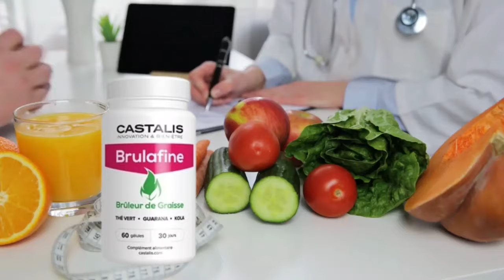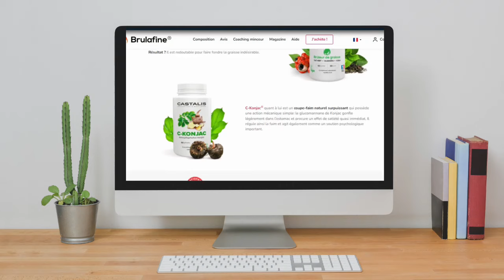BRULAFINE - (ATTENTION!) – BRULAFINE AVIS – BRULAFINE PRIX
Cette vidéo est une présentation du complément Brulafine. Elle explique comment Brulafine fonctionne, comment il est utilisé et quels sont les avantages qu'il offre au client pour atteindre les résultats souhaités.

Remarque : Brulafine est uniquement vendu sur le site officiel.

🔥 Dernières unités de réduction.

➡️Qu'est-ce que Brulafine?

La brulafine est un triple brûleur de graisse extrêmement puissant. Il agit sur le métabolisme et stimule l'oxydation des graisses.
Grâce à sa formule unique, Brulafine est le partenaire idéal de toute personne à la recherche d'un moyen sûr et efficace de perdre du poids.
L'un des principaux avantages de Brulafine est sa capacité à contrer l'effet yo-yo qui accompagne souvent les régimes amaigrissants. Avec Brulafine, vous retrouverez l'estime de vous-même et pourrez porter la tenue dont vous avez toujours rêvé.

➡️Quels sont les avantages de Brulafine?

Brulafine accélère la perte de poids sans réduire la masse musculaire, favorise une combustion accrue des graisses, réduit la sensation de faim et les envies de malbouffe et de sucreries, réduit l'apparence de la cellulite et des vergetures, élimine les toxines susceptibles de provoquer une prise de poids, brûle toutes les graisses corporelles au lieu de les stocker et fournit de l'énergie à l'organisme.

➡️Comment fonctionne Brulafine ?

Les meilleurs résultats en matière de perte de poids sont obtenus en combinant nos deux produits naturels et sains : Brulafine (brûleur de graisse) et C-Konjac (coupe-faim).
C-Konjac, pris avant les repas, réduit considérablement l'appétit.
La Brulafine, quant à elle, est composée de trois actifs naturels brûleurs de graisse particulièrement efficaces pour lutter contre le surpoids. C'est l'association de ces deux produits complémentaires, créés spécifiquement pour remplir à la perfection chacune de leurs fonctions, qui permet d'obtenir des résultats efficaces et durables.

➡️Quels sont les effets secondaires de Brulafine?

Brulafine n'a pas d'effets secondaires car il est entièrement naturel. Cependant, seule la Brulafine originale peut offrir tous les avantages. Il n'existe qu'un seul endroit officiel où Brulafine est vendu, à savoir le site web officiel. Faites donc attention à l'endroit où vous l'achetez. Les produits contrefaits, en plus d'être inefficaces et coûteux, peuvent avoir des effets secondaires et mettre votre santé en danger.

➡️Pourquoi Brulafine est-il efficace?

Cette trilogie brûle-graisse se compose de trois ingrédients connus pour leur efficacité. En les combinant de cette manière unique, vous obtenez une arme redoutable dans la lutte contre les kilos superflus.

➡️Comment dois-je prendre Brulafine?

Il est recommandé de prendre les deux gélules quotidiennes au cours du petit-déjeuner.

➡️Brulafine est-il sûr?

Oui, Brulafine est sûr car il s'agit d'un complément naturel composé d'ingrédients purs et naturels de la plus haute qualité, sélectionnés par les scientifiques après des recherches scientifiques approfondies et des tests en laboratoire.

➡️Où puis-je acheter Brulafine?

Brulafine est disponible avec une réduction de 50% sur le prix total pendant une courte période. Brulafine n'est disponible que sur le site officiel et pour vous aider, nous avons laissé le lien vers la réduction officielle dans la description. Vous pouvez accéder au site en toute confidentialité.